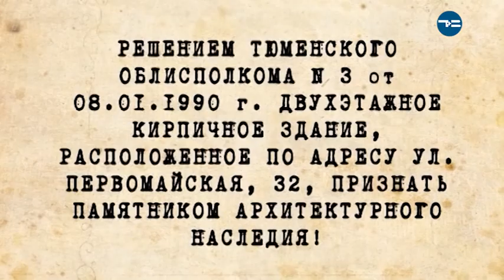Прогулки во времени - «Утро с Вами» 20.11.2017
В 2014 году дом на ул. Первомайская, 32 расселили. А позже закрыли баннером. Несмотря на то, что здание выглядит печально, это - памятник архитектуры, у которого есть своя и история и... легенды. Они - в новой серии рубрики "Прогулки во времени" с Натальей Жуковой.